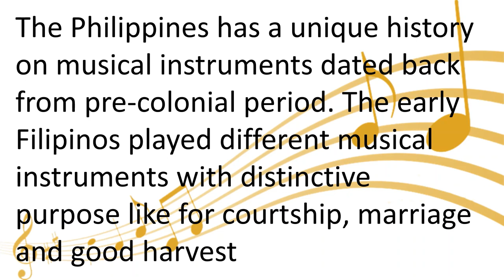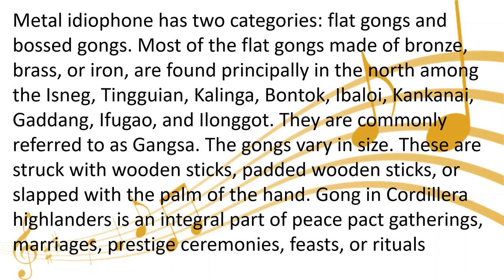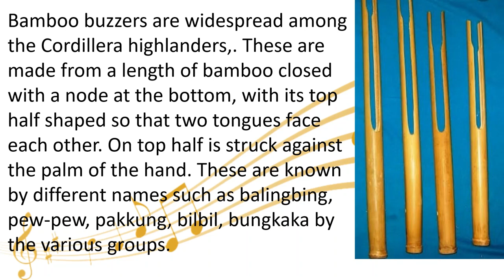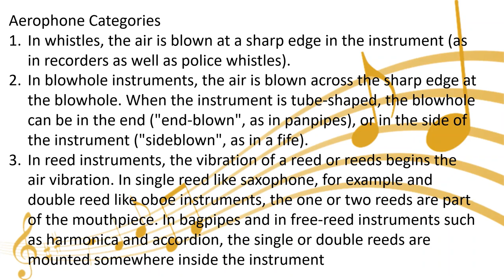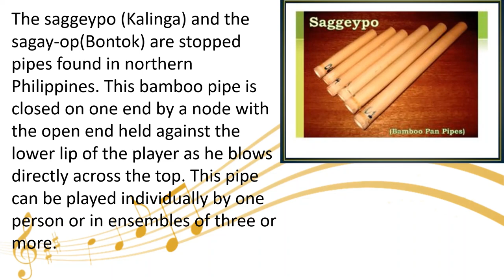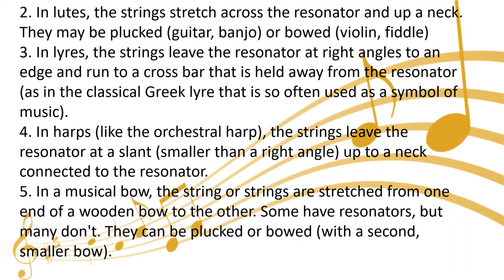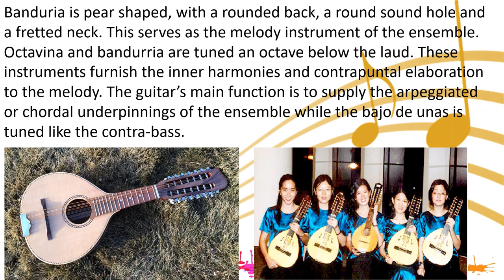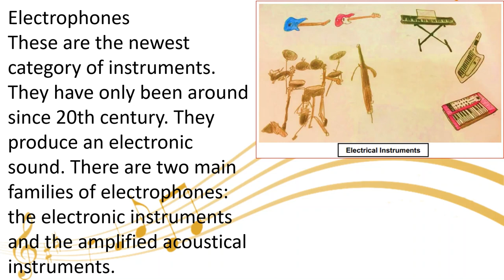TOPIC 3 CPAR MUSCICAL INSTRUMENT